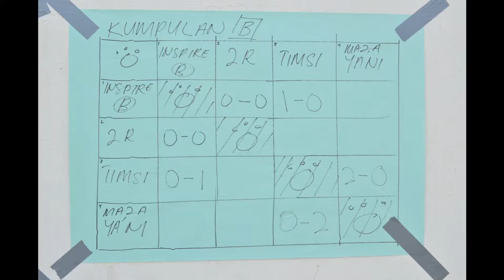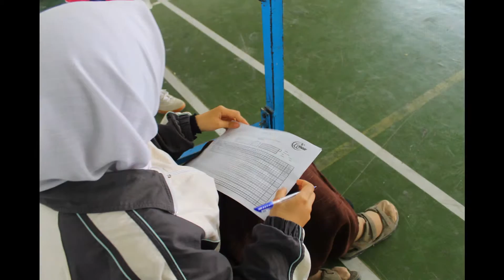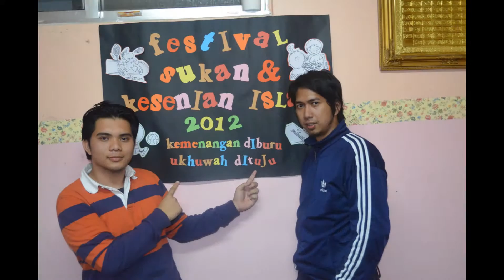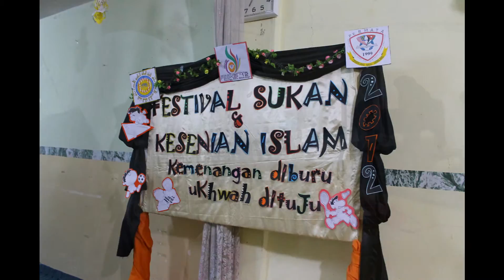FESKEI 2012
Mutah University Jordan.